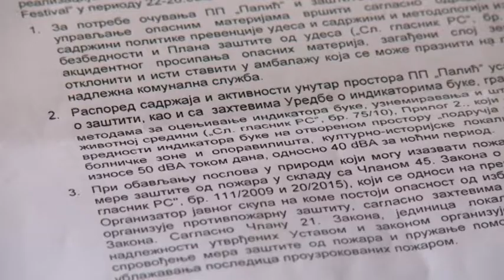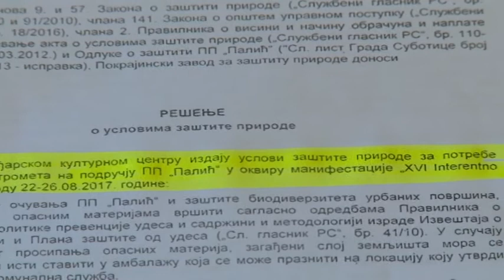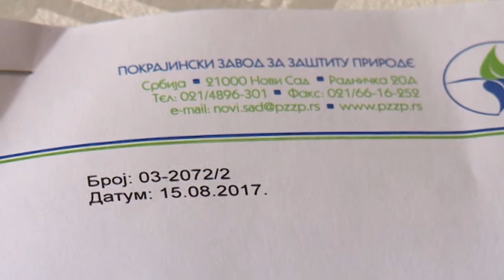2017-08-25 - Senki se tiltja az Interetno végére tervezett tűzijátékot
A médiában az az információ látott napvilágot, hogy a Tartományi Környezetvédelmi Titkárság nem engedélyezte az Interetno Fesztivál záróceremóniájára tervezett palicsi tűzijátékot. Az ügy részleteinek a Pannon RTV stábja utánajárt.